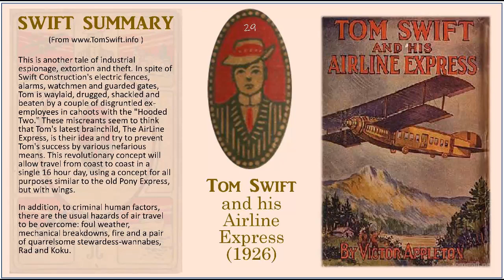TS29 - Tom Swift and His Airline Express (Book 29)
Tom Swift and His Airline Express

The neighborhood is still in the hand-basket headed for Hell. This is another tale of industrial espionage, extortion and theft. In spite of  Swift Construction's electric fences, alarms, watchmen and guarded gates, Tom is waylaid, drugged, shackled and beaten by a couple of disgruntled ex-employees in cahoots with the "Hooded Two." These miscreants seem to think that Tom's latest brainchild, The AirLine Express, is their idea and try to prevent Tom's success by various nefarious means. This revolutionary concept will allow travel from coast to coast in a single 16 hour day, using a concept for all purposes similar to the old Pony Express, but with wings.

In addition, to criminal human factors, there are the usual hazards of air travel to be overcome: foul weather, mechanical breakdowns, fire and a pair of quarrelsome stewardess-wannabes, Rad and Koku. ( Lost luggage has not yet been invented.)

Tom Swift book titles always began with Tom's name:

1 Tom Swift and His Motor Cycle (Fun and Adventure on the Road)
2 ... and His Motor Boat (The Rivals of Lake Carlopa)
3 ... and His Airship (The Stirring Cruise of the Red Cloud)
4 ... and His Submarine Boat (Under the Ocean for Sunken Treasure)
5 ... and His Electric Runabout (The Speediest Car on the Road)
6 ... and His Wireless Message (The Castaways of Earthquake Island )
7 ... Among the Diamond Makers (The Secret of Phantom Mountain)
8 ... in the Caves of Ice (The Wreck of the Airship)
9 ... and His Sky Racer (The Quickest Flight on Record)
10 ... and His Electric Rifle (Daring Adventures on Elephant Island)
11 ... in the City of Gold (Marvelous Adventures Underground)
12 ... and His Air Glider (Seeking the Platinum Treasure)
13 ... in Captivity (A Daring Escape by Airship)
14 ... and His Wizard Camera (Thrilling Adventures While Taking Moving Pictures)
15 ... and His Great Searchlight (On the Border for Uncle Sam)
16 ... and His Giant Cannon (The Longest Shots on Record)
17 ... and His Photo Telephone (The Picture That Saved a Fortune)
18 ... and His Aerial Warship (The Naval Terror of the Seas)
19 ... and His Big Tunnel (The Hidden City of the Andes)
20 ... in the Land of Wonders (The Underground Search for the Idol of Gold)
21 ... and His War Tank (Doing His Bit for Uncle Sam)
22 ... and His Air Scout (Uncle Sam's Mastery of the Sky)
23 ... and His Undersea Search (The Treasure on the Floor of the Atlantic)
24 ... Among the Fire Fighters (Battling with Flames in the Air)
25 ... and His Electric Locomotive (Two Miles a Minute on the Rails)
26 ... and His Flying Boat (Castaways of the Giant Iceberg)
27 ... and His Great Oil Gusher (The Treasure of Goby Farm)
28 ... and His Chest of Secrets (Tracing the Stolen Inventions)
29 ... and His Airline Express (From Ocean to Ocean by Daylight)
30 ... Circling the Globe (The Daring Cruise of the Air Monarch)
31 ... and His Talking Pictures (The Greatest Invention on Record)
32 ... and His House on Wheels (A Trip around the Mountain of Mystery)
33 ... and His Big Dirigible (Adventures Over the Forest of Fire)
34 ... and His Sky Train (Overland Through the Clouds)
35 ... and His Giant Magnet (Bringing Up the Lost Submarine)